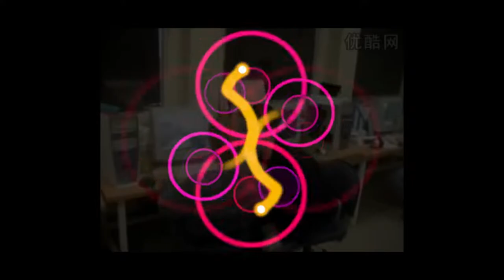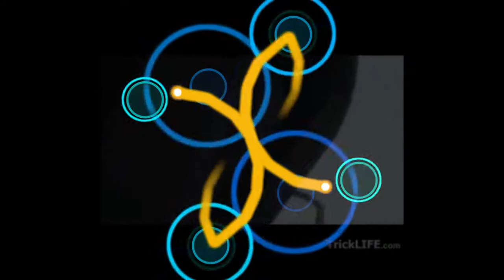Various Artists - Square Jump Practice Maps [200BPM AR10] | Mirror Collage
Skin: nope, this is not osu.